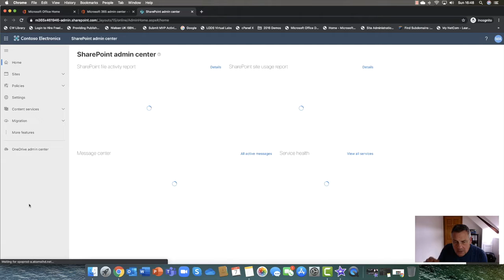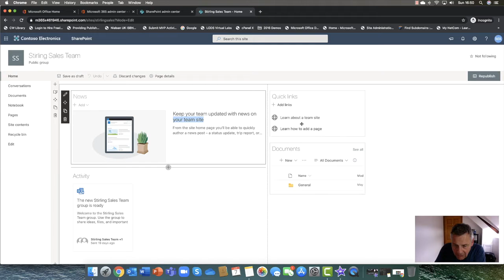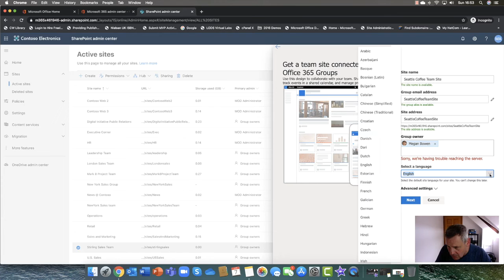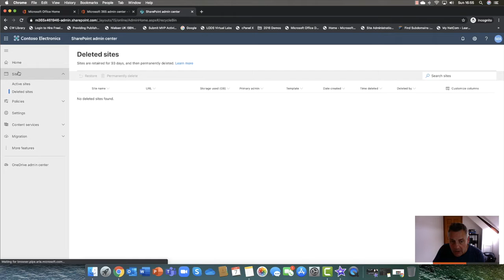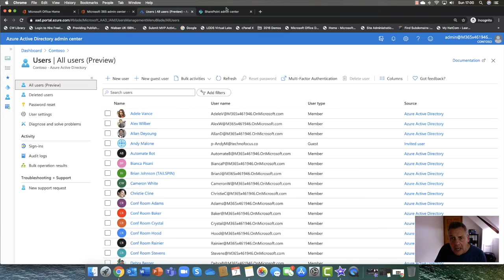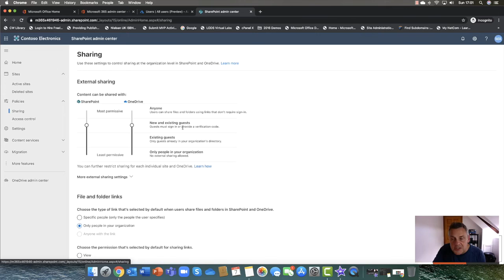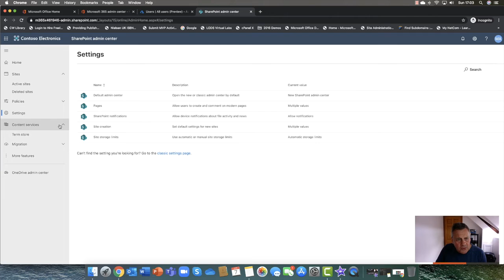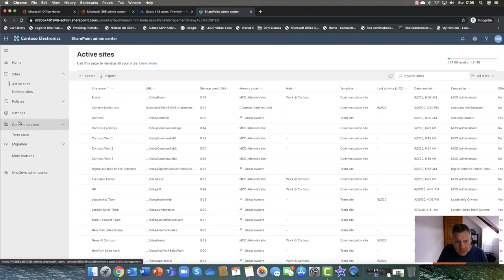Getting Started with SharePoint Online with Andy Malone MVP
SharePoint Online is a key component of Microsoft 365. Starting out as the Digital Dashboard project in 2001, the product grew into one the largest online server platforms. With everything now in the cloud, now is the time to learn about this awesome and powerful collaboration platform. In my latest video we take a look at SharePoint Online and discuss SharePoint from both a user and Admin perspective.